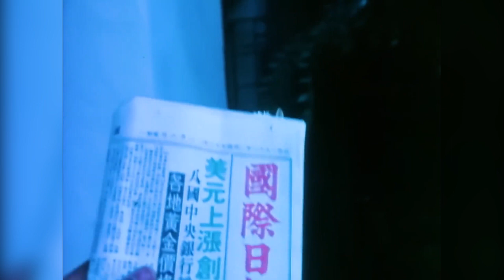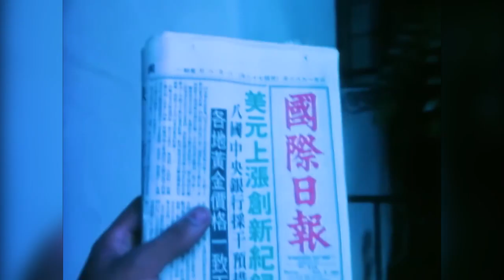Rockwell Vs Ferreck Dawn & Millean Somebody's Watching Me X Change Your Mind Danny Diggz Halloween